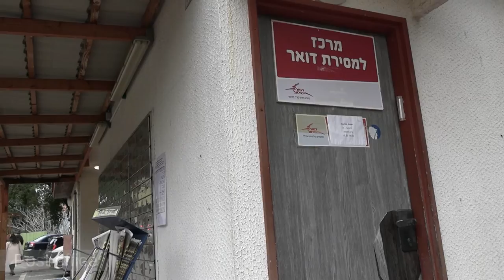Tzur Hadassah: Young Couples Moving To Booming Hill Town To Escape Jerusalem's Cost Of Living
Located only about 10km southwest of Jerusalem is Tzur Hadassah - a small but fast-growing town of some 11,000 residents nestled among the rolling expanses of the Jerusalem Hills.

Tzur Hadassah has seen a boom in demand in recent years as young couples seek to escape the high cost of living in nearby Jerusalem, while commuting to Tel Aviv and the merkaz (center of Israel) for work.

One such resident is Nate Dubin (also known as Abu Jibreel). He explain some of the advantages and compromises that he and his family have faced by moving out of the city.

Video: Daniel Rosehill
Camera: Canon XA40
Audio: Rode Reporter.